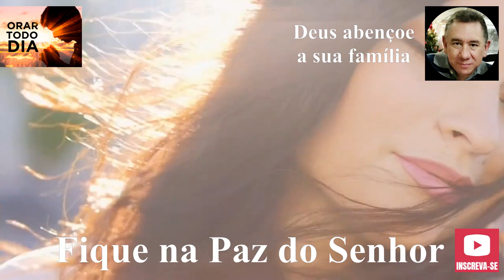NOSSO COMPROMISSO COM DEUS NA ORAÇÃO DOS SALMOS 23.